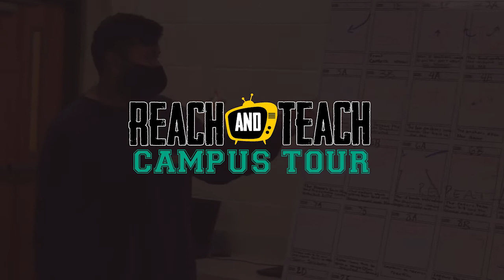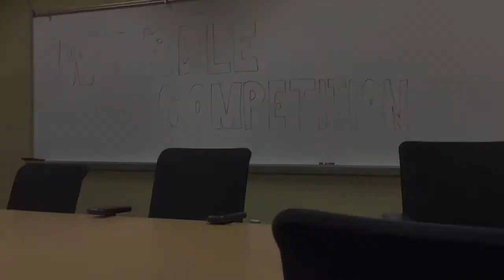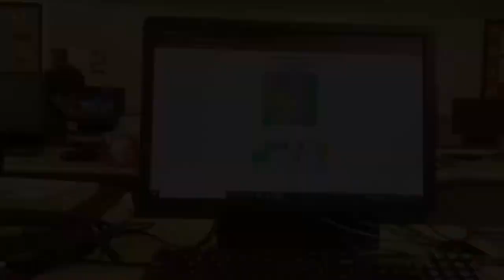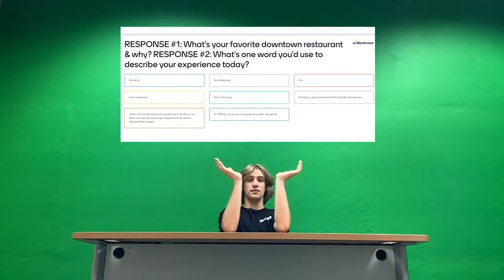Campus Tour | Season 4 | Episode 9: Hewitt-Trussville High School